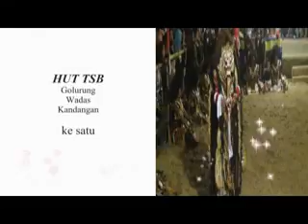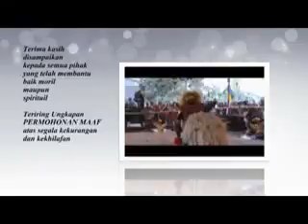TARI MASSAL KUDHO KEPANG CIPTO WALUYO KEMERI LIVE DI GOLURUNG